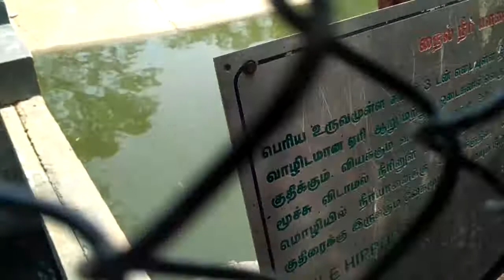Nile Hippopotamus @vandalur zoo